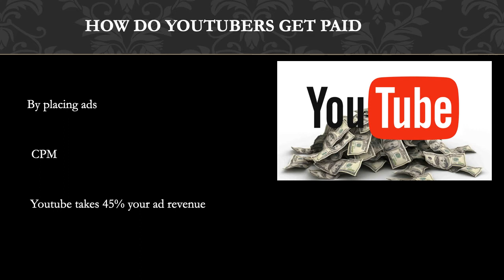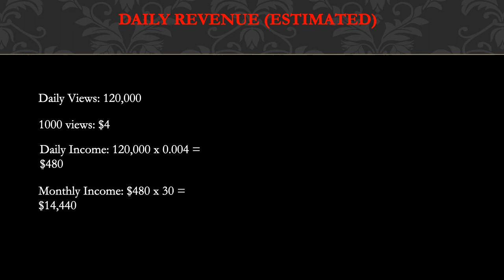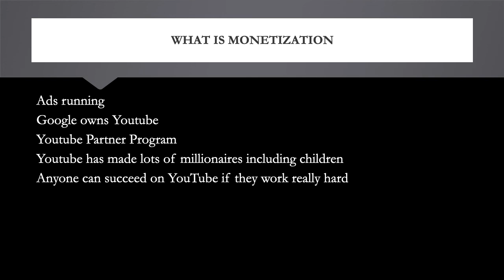How much Wayne Goss makes on Youtube - YT Money Business Model